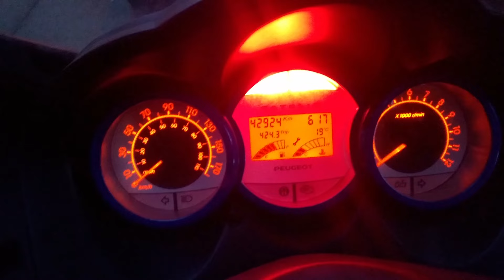Rollertour von Mainz zum Großen Ahornboden.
Diese Tour führt mich von Mainz bis zum Großen Ahornboden.
Die Route führte mich über folgende Stationen: Mainz, Michlstatt im Odenwald, Rotenburg an der Tauber, Dachau, Holzkirchen, Bad Tölz, Lengries, Sylfenstein Stausee und weiter bis zum geoßen Ahornboden.